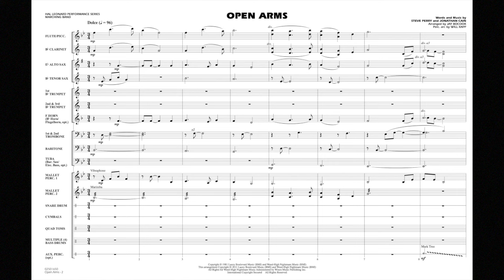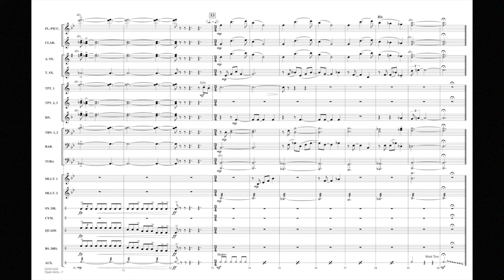Open Arms arranged by Jay Bocook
A power ballad for the ages, this Journey classic from 1982 remains as popular today as ever. Jay's stirring arrangement for the field or stands opens quietly with a trumpet solo, then builds to a huge full band chorus statement before closing out with a quiet ending.
HL02501649
HL02501650